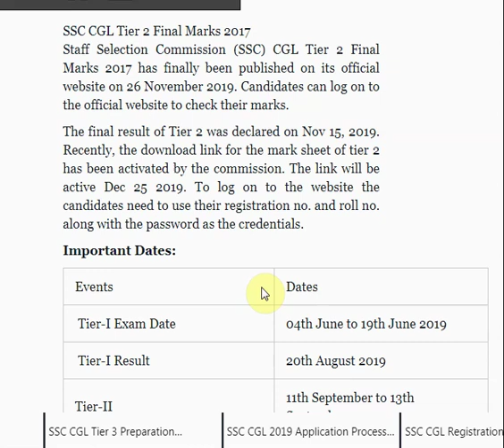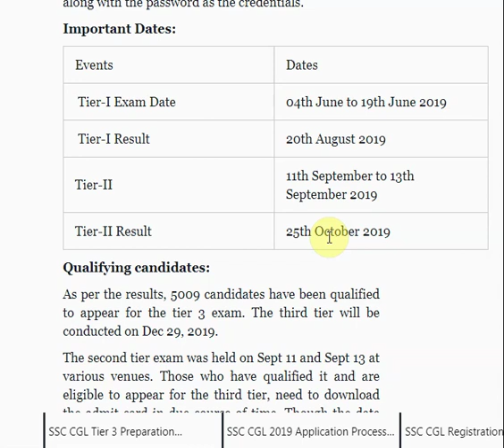SSC CGL 2017 Final Marks Released at ssc.nic.in, Steps to download here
SSC CGL 2017 Final Marks Released at ssc.nic.in, Steps to download